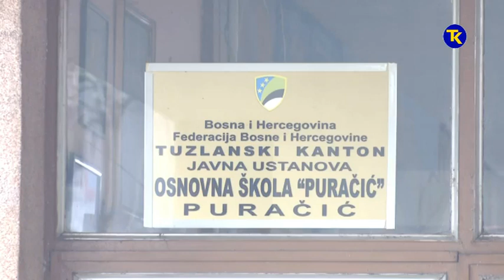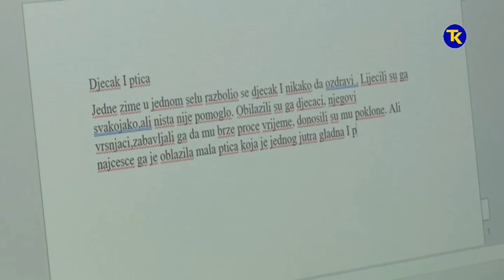OS PURACIC 22 12 2017